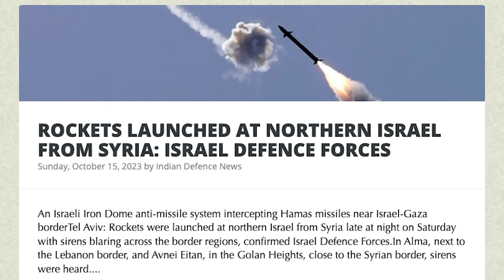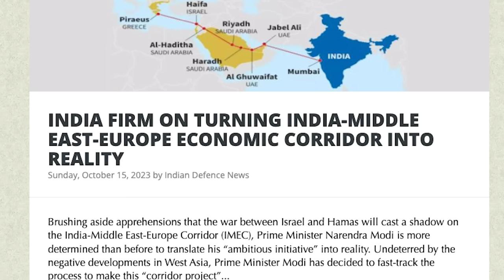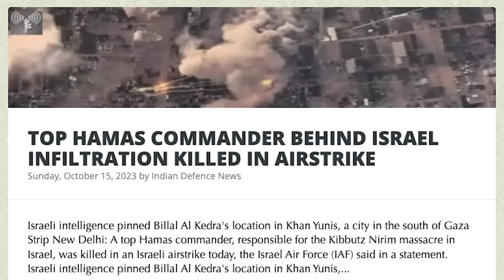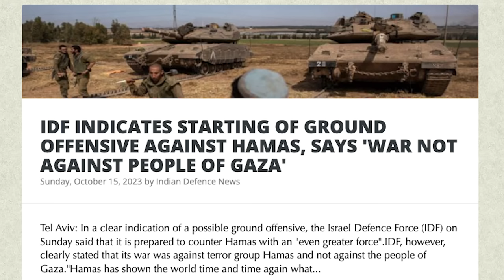உக்ரைனை பிடிக்க இஸ்ரேலுக்கு ஆதரவு | Putin's Announcement | America to Attack Iran | Tamil | SKA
🌟Title: "Middle-East on the Brink: The War of Hamas in Israel Sparks Global Tensions"

Description:
The War of Hamas in Israel has erupted into a critical turning point in the Middle East, and the world is watching with bated breath. In this explosive update, we delve deep into the unfolding dynamics that are shaping the future of this conflict. Israel finds itself encircled by warnings from all sides, with Iran's repeated threats heightening tensions. However, Israel's strategy seems to be shifting towards the restoration of Gaza, rather than an all-out invasion, aiming to integrate it into Israel.

This strategic move has triggered strong condemnations from across the Arab world. The potential involvement of Iran and Israel in Gaza raises alarming questions about the situation's uncontrollability, pointing towards an impending war.

Notably, the United States has issued an official warning, indicating that Iran plans to directly attack Israel. This revelation, along with evidence gathered by the United States, has been shared with other Western nations. Egypt has joined the chorus, voicing its concerns against Israel for the first time.

Meanwhile, we witness a significant development as Russian President Putin lends support to Israel's self-defense and the protection of its citizens. Saudi Arabia, in Riyadh, engages in discussions with Prince Mohammed bin Salman, potentially exploring third-party negotiations to diffuse the situation.

China's role in this conflict is also a topic of concern. Amid their complex relationship with Iran and the fear of border disputes, it remains uncertain whether China will align with Iran against Israel.

With Iran's economic sanctions and internal instability, it is unlikely that Russia will fully support Iran in this war. China's apprehensions, coupled with the fear of border risks, may keep them from participating in this conflict.

As the situation escalates, it's clear that a proxy war strategy is unfolding. If Iran retaliates against Israel, the United States and Israel will mobilize their forces, potentially engaging with Lebanon, Hamas, and Syria.

This Middle-Eastern conflict is likely to persist, and it's anyone's guess how it might further evolve. The impact of such a war extends beyond the region, potentially benefiting Russia in Ukraine. As the United States faces challenges in providing aid to Ukraine and Israel, its priorities may shift.

This geopolitical puzzle is taking shape, and the consequences of this crisis are far-reaching. In this turbulent landscape, we must keep a close eye on how these events shape the future of the Middle East and global politics.

We will also be discussing:
- ROCKETS LAUNCHED AT NORTHERN ISRAEL FROM SYRIA: ISRAEL DEFENCE FORCES
- INDIA FIRM ON TURNING INDIA-MIDDLE EAST-EUROPE ECONOMIC CORRIDOR INTO REALITY
- HAMAS TERRORISTS PREVENTING PALESTINIANS FROM EVACUATING NORTHERN GAZA
-  IDF INDICATES STARTING OF GROUND OFFENSIVE AGAINST HAMAS, SAYS 'WAR NOT AGAINST PEOPLE OF GAZA'